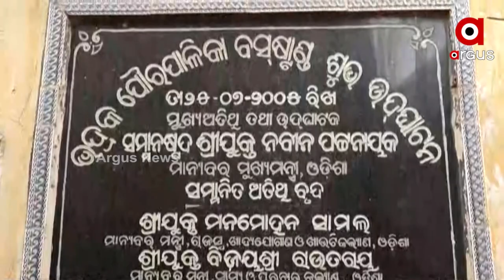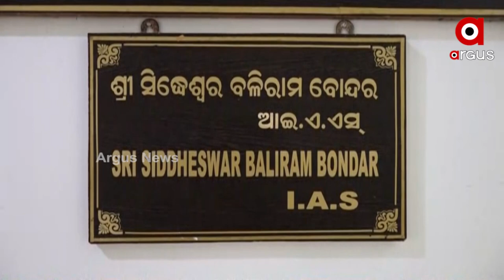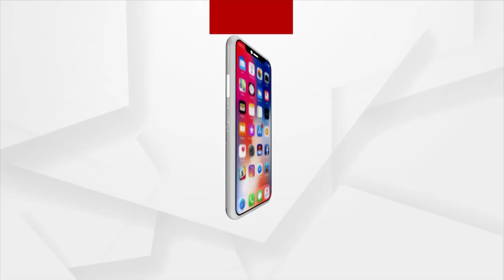ଅବ୍ୟବସ୍ଥା ଘେରରେ ଭଦ୍ରକର ନୂତନ ବସ୍‌ ଷ୍ଟାଣ୍ଟ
ଅବ୍ୟବସ୍ଥା ଘେରରେ ଭଦ୍ରକର ନୂତନ ବସ୍‌ ଷ୍ଟାଣ୍ଟ । ଏହି ବସ ଷ୍ଟାଣ୍ଡ ଟି କୁ ୨୦୦୫ ମସିହାରେ ମାନ୍ୟବର ମୁଖ୍ୟମନ୍ତ୍ରୀ ନବୀନ ପଟନାୟକ ଙ୍କ ଦ୍ୱାରା ଉଦଘାଟନ କରାଯାଇଥିଲା । ହେଲେ ଏହି ବସ ଷ୍ଟାଣ୍ଡ ଟି ଦୀର୍ଘ ୧୭ ବର୍ଷ ବିତିଯାଇଥିଲେ ମଧ୍ୟ ଏହା ସମ୍ପୂର୍ଣ ଭାବେ କାର୍ଯ୍ୟକ୍ଷମ ହୋଇ ପାରୁନାହିଁ ।